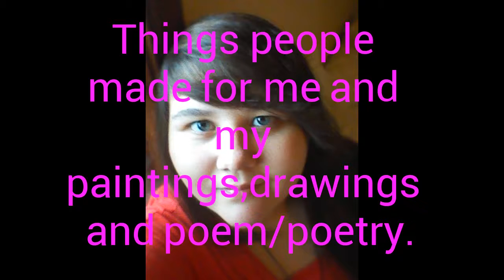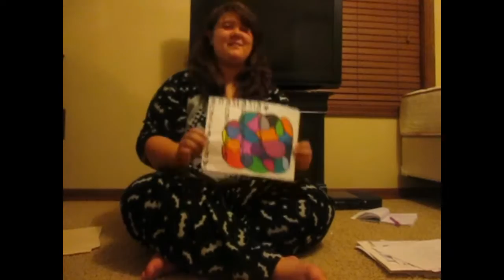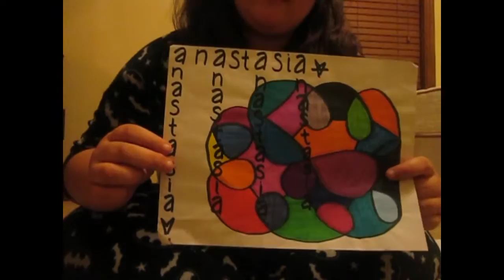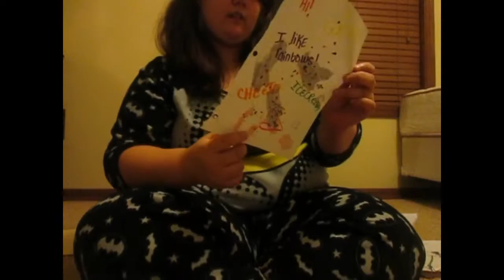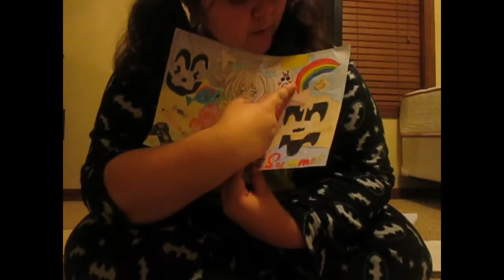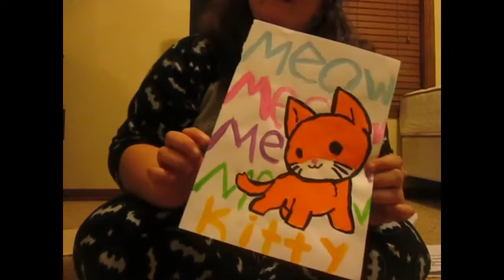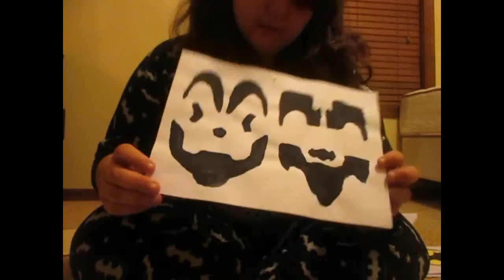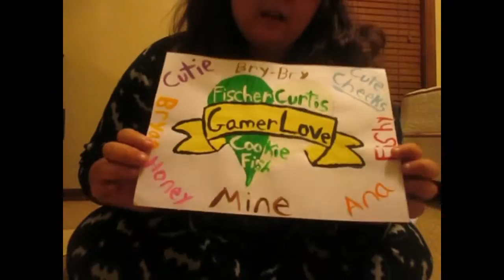Mine and others creations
I love when people make me things it makes me happy.